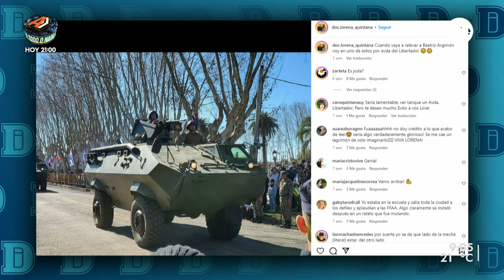"No estoy de acuerdo con la adopción por parejas homosexuales": Lorena Quintana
“Es mi postura personal, no lo hablé con Guido para saber cuál es su postura. No está en el programa esto”. Así se expresó la candidata a la vicepresidencia por Cabildo Abierto, a quien recibimos para conversar sobre las propuestas del partido.

En julio de este año el Congreso Nacional de Cabildo Abierto (CA) ratificó la elección del candidato a la presidencia de la República por esa fuerza política, Guido Manini Ríos, de que Lorena Quintana, directora del Programa de Adolescencia y Juventud del Ministerio de Salud Pública, sea quien lo acompañe en la fórmula presidencial como candidata a la vicepresidencia.

Desde entonces, Quintana ha enfatizado su postura contraria al aborto y a la eutanasia, su intención de “contrarrestar” la agenda de derechos y su preocupación por el consumo problemático de drogas.